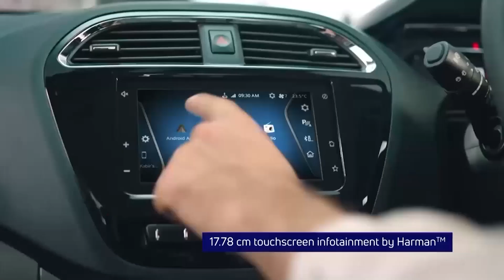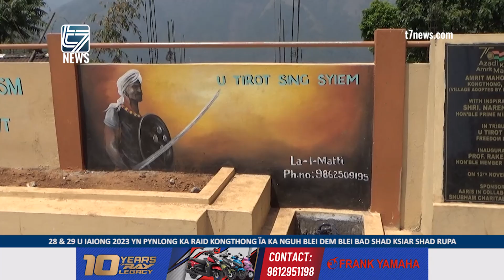28 & 29 U IAIONG 2023 YN PYNLONG KA RAID KONGTHONG ÏA KA NGUH BLEI DEM BLEI BAD SHAD KSIAR SHAD RUPA